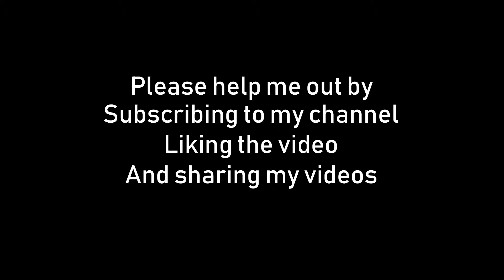Destiny 2 - Angry Kid still Rages on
I apologize again for the poop quality, I'm working on getting better equipment, if you wanna help me out, then please do the following:

Thank you guys and I hope you all enjoyed the video!